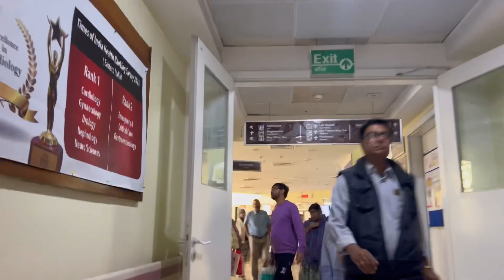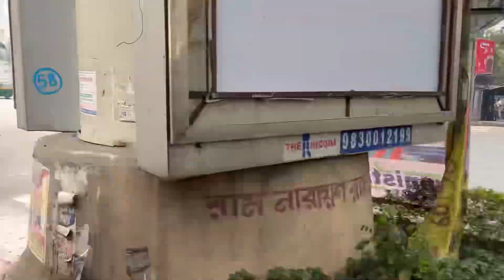কলকাতা গেলাম ডাক্তার এর কাছে তার পর যা ঘটলো